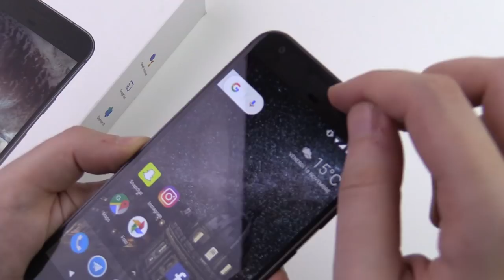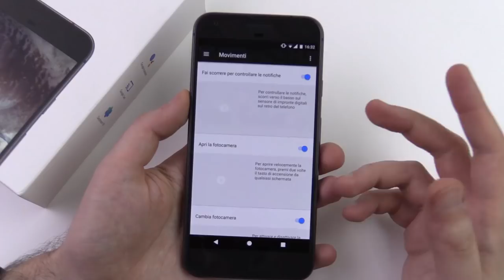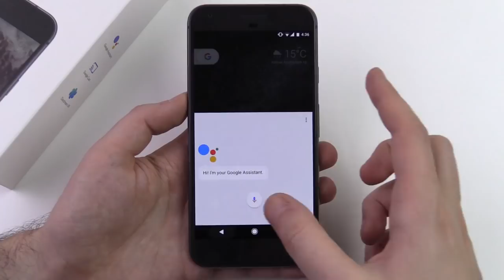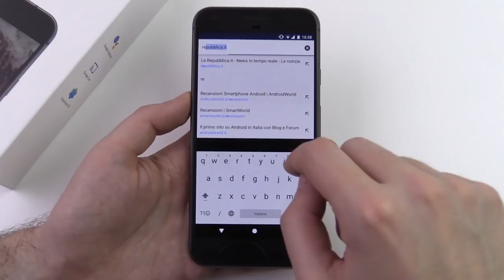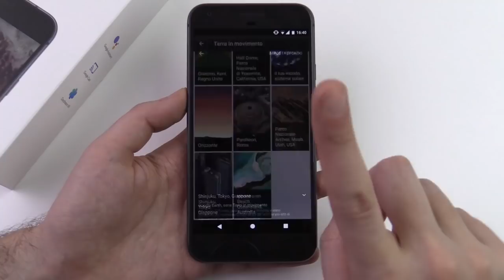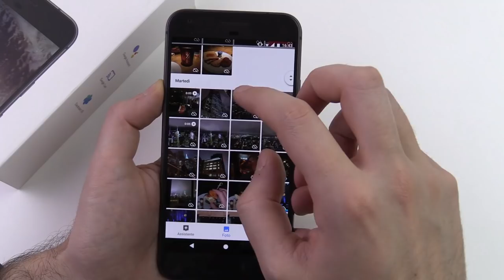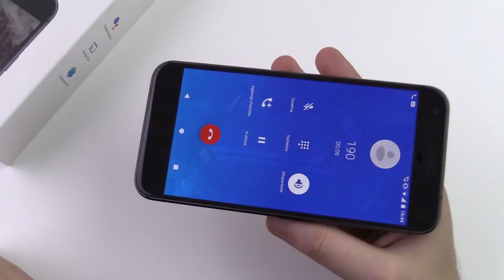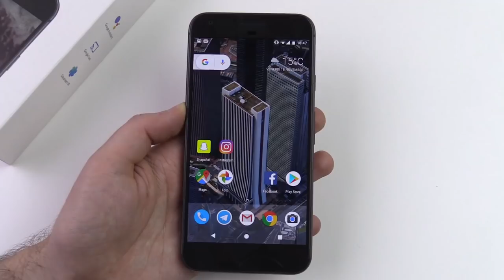Google Pixel XL, recensione in italiano